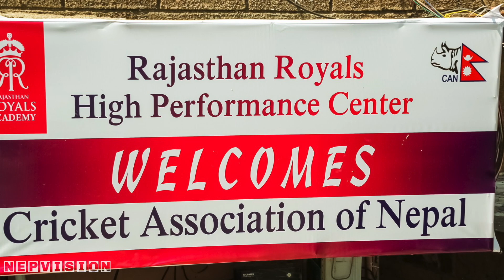टि २० विश्वकप छनोट ।। नेपाली खेलाडीहरुको भारतमा कडा अभ्यास ।। सन्दिप अझ गएनन्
Cricket, often dubbed the gentleman's game, has been steadily gaining popularity in Nepal over the years. The nation's passion for cricket is undeniable, and its cricket team has been making significant strides on the international stage. In this article, we will explore an upcoming Nepali cricket game that promises to be a thrilling encounter, showcasing the talent and potential of Nepali cricketers. The anticipation surrounding this game is high, as it could serve as a stepping stone for Nepal's cricketing future.

Nepal's Cricketing Journey:
To understand the significance of the upcoming game, we must delve into Nepal's cricketing journey. Despite being a non-test-playing nation, Nepal has managed to garner attention through its commendable performances in various international tournaments, including the ICC World Cricket League and the ICC T20 World Cup Qualifiers. The team's resilience, skill, and determination have brought them accolades, and the upcoming game is an opportunity for them to further solidify their standing.

The Rivalry:
Every captivating cricket match thrives on the spirit of competition, and this upcoming game is no exception. Nepal is set to face a formidable opponent, be it another Associate nation or a Full Member nation. The rivalry between Nepal and its opponent adds an extra layer of excitement, as both teams will aim to outplay each other, showcasing their best cricketing prowess. The players' individual rivalries and the history of their encounters create an intriguing backdrop for this game.

Key Players to Watch Out For:
In any cricket match, certain players hold the potential to be game-changers. The upcoming Nepali cricket game boasts a group of talented individuals who can sway the match's outcome singlehandedly. Players like Paras Khadka, Sandeep Lamichhane, and Gyanendra Malla have established themselves as stalwarts in Nepali cricket and have consistently delivered match-winning performances. The article explores these key players and highlights their strengths and contributions to the team.

Preparations and Strategies:
Victory in cricket is not solely dependent on individual brilliance but also on meticulous planning and strategy. The article delves into the preparations made by the Nepali team leading up to the game. It sheds light on the team's training sessions, their focus areas, and the strategic approach they aim to employ against their opponent. Insights from the team's coaching staff and the captain's vision provide a comprehensive understanding of the team's mindset.

Fan Expectations and Support:
Cricket is as much about the fans as it is about the players. Nepali cricket enthusiasts are known for their passion and unwavering support for their team. The article explores the expectations and anticipation among the fans regarding the upcoming game. Interviews with ardent supporters, glimpses of social media buzz, and the general sentiment prevailing in the country give readers an insight into the magnitude of this game in the eyes of Nepali cricket fans.

Venue and Spectator Experience:
The choice of venue for a cricket match contributes significantly to the overall experience. The article provides details about the stadium where the game will be held, its capacity, facilities, and the efforts made to ensure a memorable experience for the spectators. It also touches upon the cultural and festive elements that Nepali cricket matches often exhibit, adding a unique flavor to the game-day atmosphere.

Potential Implications of the Game:
The outcome of the upcoming Nepali cricket game could have far-reaching implications for Nepali cricket. A victory would boost the team's confidence and bolster their international reputation. It could also open doors to more significant opportunities, such as increased participation in global tournaments, and pave the way for improved infrastructure and development of the sport within the country

hello everyone my name is Bijay.